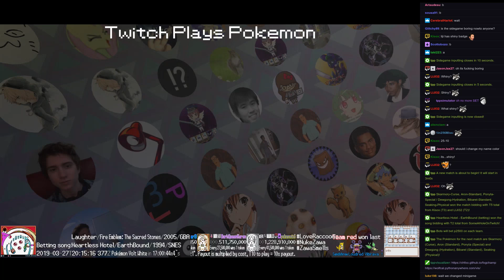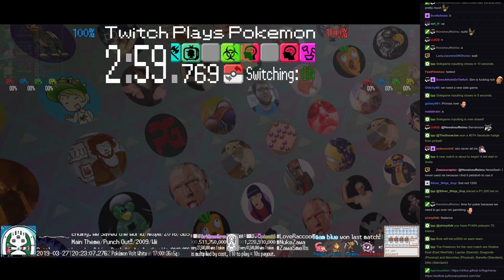Twitch Plays Pokémon Battle Revolution - Matches #150699 and #150700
#150699 [Blue: Skarmory (Curse), Aron (Standard), Ponyta (Special)] vs [Red: Dewgong (Hydration), Bibarel (Standard), Seaking (Physical)]

7:41 : #150700 [Blue: Shellos East (East RestTalk), Lapras (Special), Dragonite (Physical)] vs [Red: Munchlax (Physical), Banette (Standard), Ditto (Standard)]